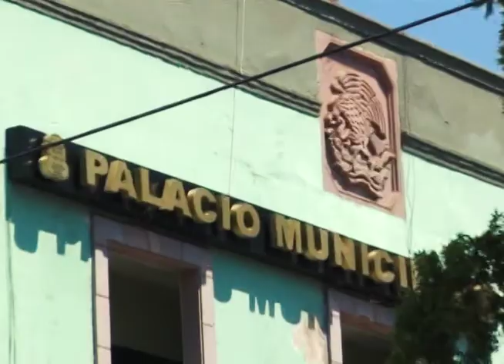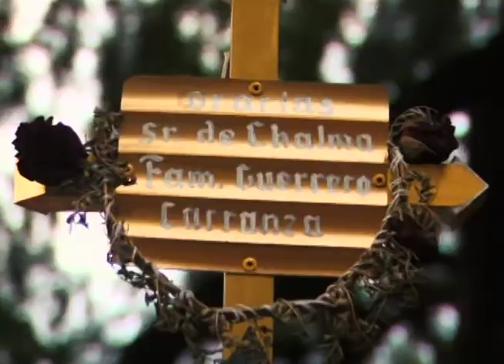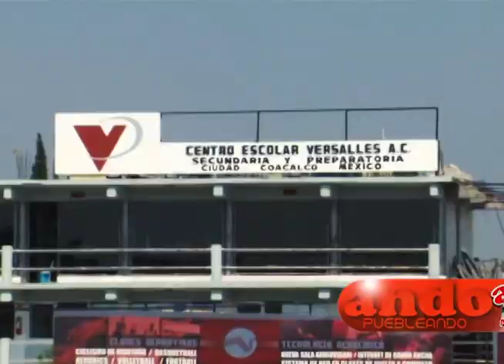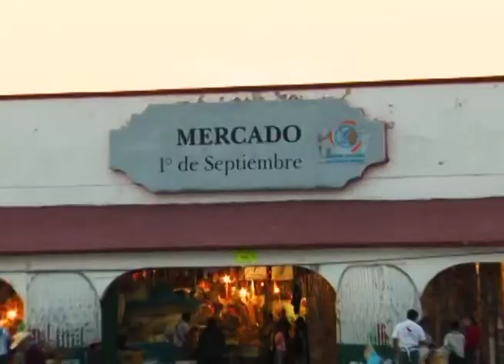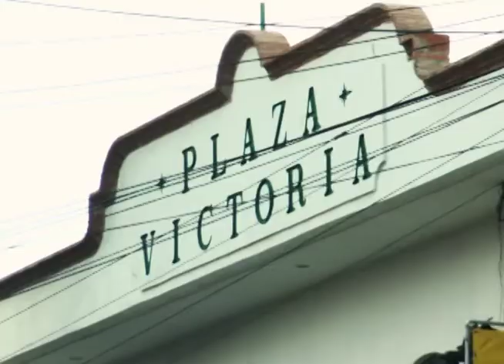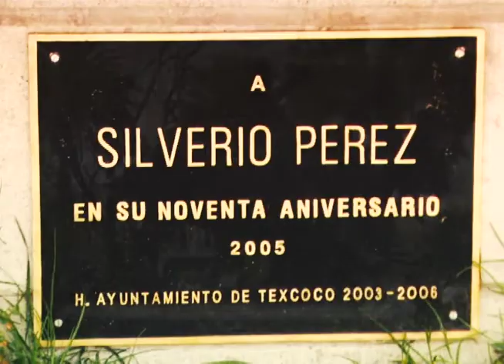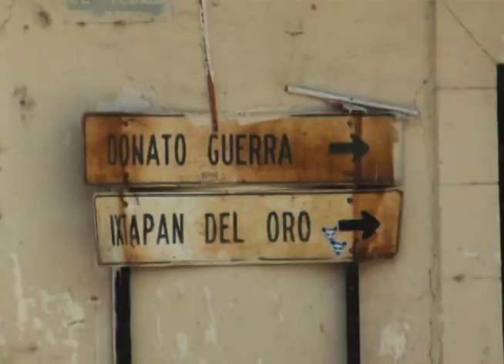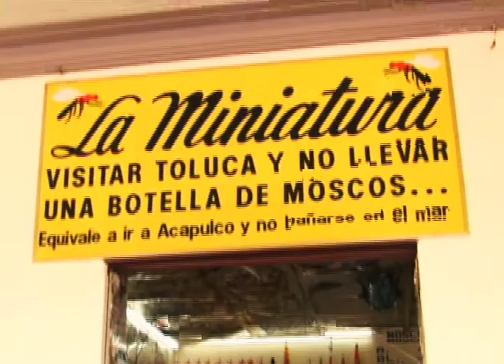Conozca Los Mejores Pueblos Magicos del Edo de Mexico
Titulo: Conozca Los Mejores Pueblos Magicos del Edo  de Mexico
Interprete: